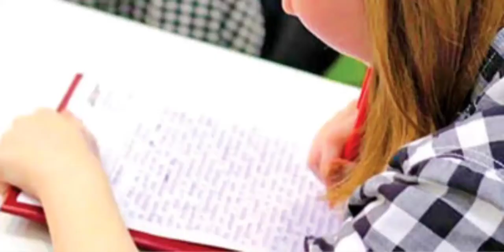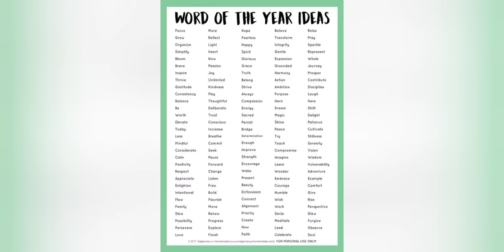Exam Preparation / last minute tips and tricks/malayalam Easy Exams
Exam tips /Exam tricks/ Easy Exams/How to ready for exams /Sslc/ psc/ Exam tips / exam tricks.
examtips
examtricks
howtoprepareanexam
exampreparation
sslcpreparation